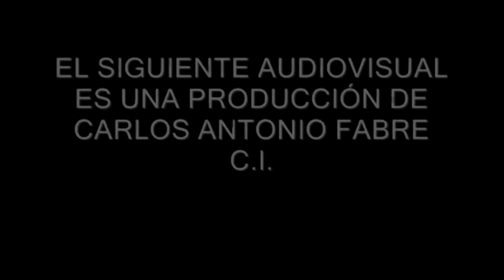LAS TESIS. Festival por el Aborto Legal 2020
Imágenes especiales del festival realizado frente al Congreso de la Nación el dia 19 de Febrero de 2020 reclamando la aprobación de la Ley de Aborto Seguro Libre y Gratuito.